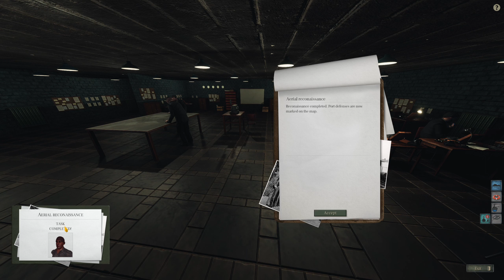UBOAT : S02 Ep07 - Gullible Officers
We bring some experts over to talk to a neutral captain, but they prove to be more gullible than expert.

UBOAT is currently in early access, and I am running Beta v131 modded.

Using the following mods:
- [B131] Expanded Ship Names
- Expanded Crew Names
- Enhanced Identification Book
- Grey Wolves Texture Pack